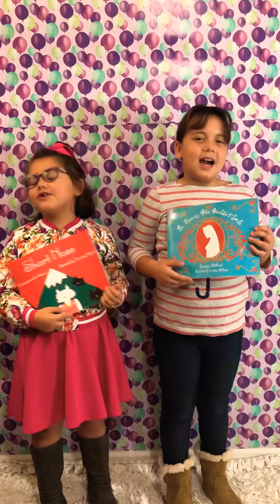Bday Sisters - Happy Birthday Jennifer Hetland!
Today we celebrate all Jennifer's in the world! ❤️❤️❤️have a blessed day!